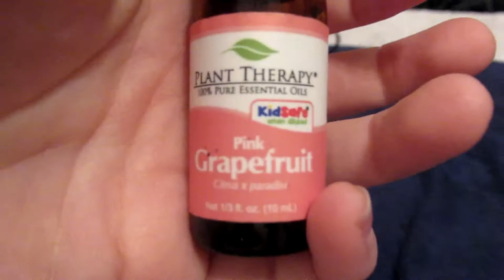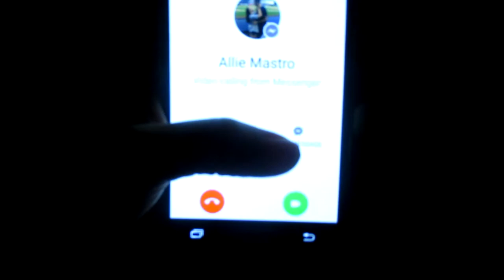Crazy Snowstorm! (March 7th 2018)